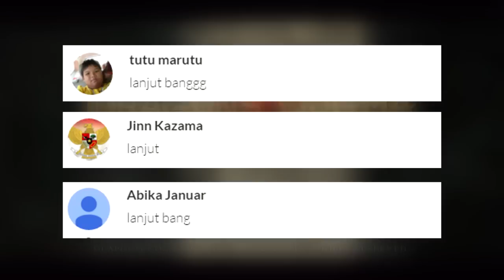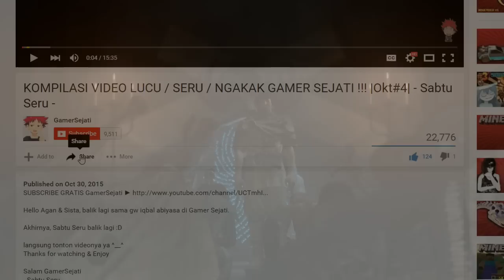BUTA HEJO !!! |Part-2| - Dragon's Dogma Dark Arisen Indonesia -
Buta Hejooooo ...

Salam GamerSejati
- Dragon's Dogma Dark Arisen Indonesia -